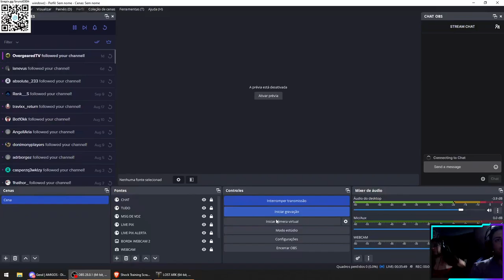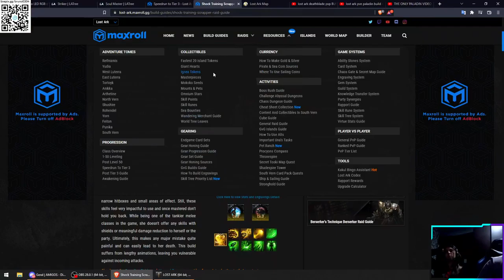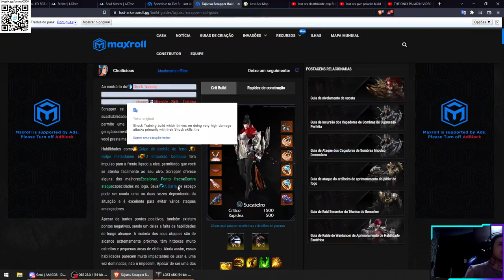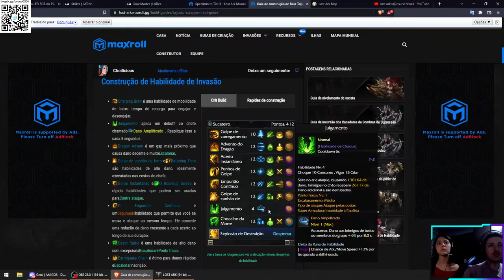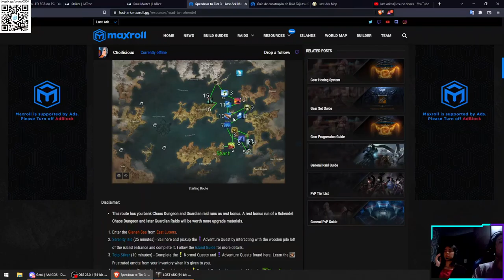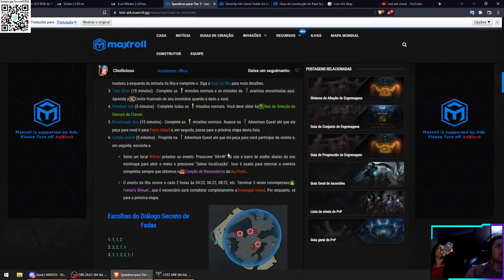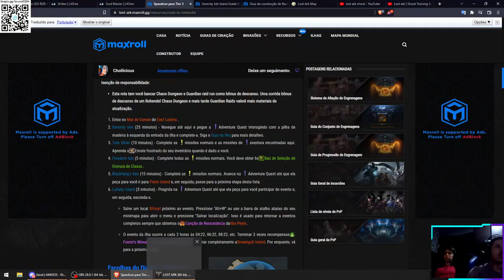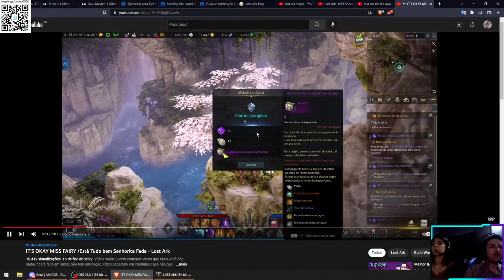LOST ARK COOP LORRAYNE - PART 29